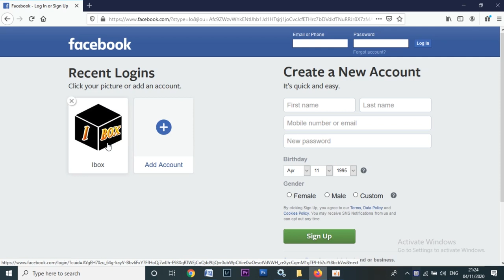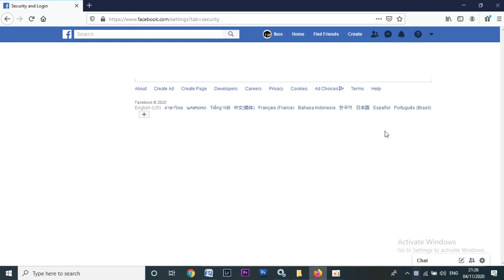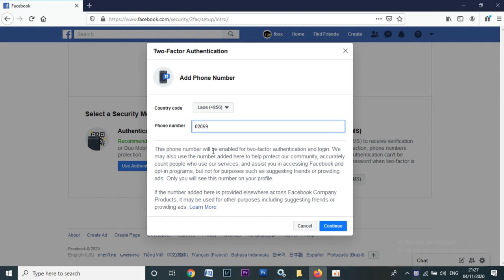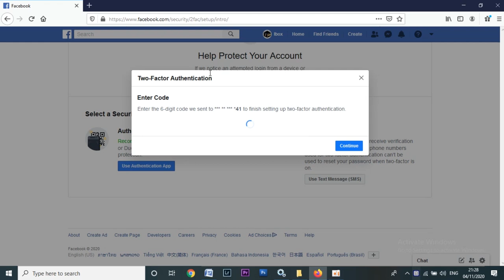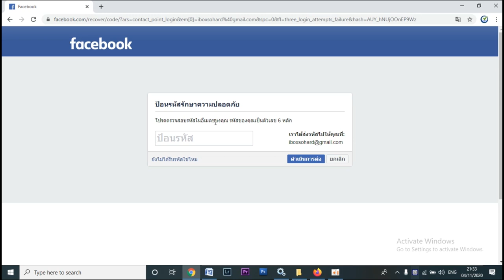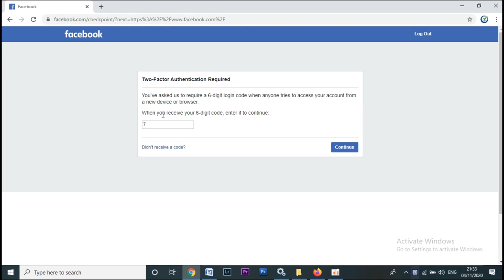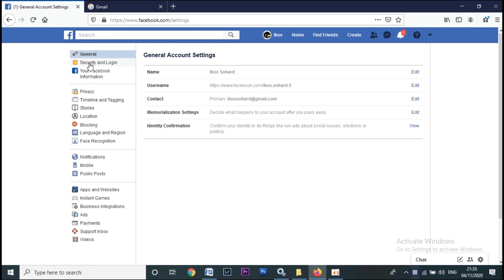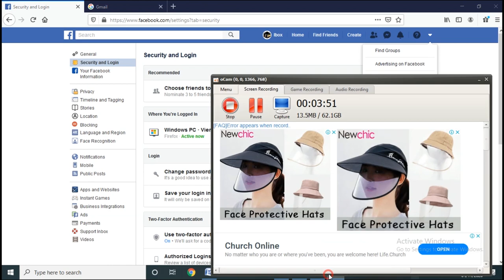IT EP01: ຕັ້ງ Facebook ເຂົ້າລະບົບແບບ 2 ຊັ້ນ ກັນແຮັກເກີ - ตั้งค่าบัญชี Facebook ยืนยันตัวตนแบบสองชั้น